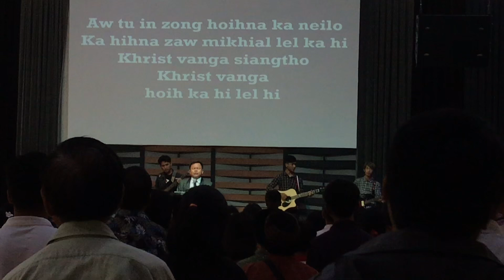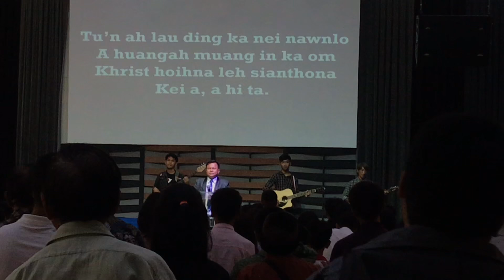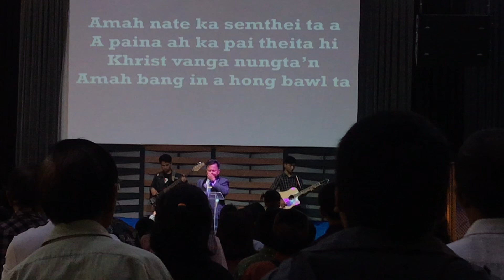29 August 2024